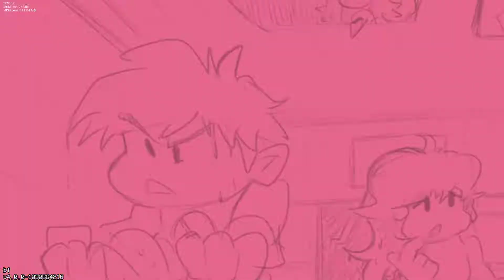[Friday Night Funkin' MOD] Shinobi Scramble [FULL WEEK]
Walkthrough
Playthrough